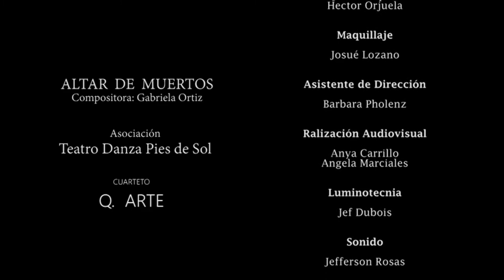GERARDO ROSERO - TEATRO DANZA PIES DEL SOL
La Asociación Teatro Danza Pies del Sol. es una entidad sin ánimo de lucro, constituida legalmente en octubre del 2009, sin embargo, desde el año 2000 ya veníamos desarrollado nuestras labores artísticas y culturales. Dentro del marco de la construcción escénica indagando en ejercicios de creación colectiva partiendo de la experiencia de la danza con la maestra Katy Chamorro, Edgar Sandino, Jaime Barranco y Johhan Kesnik. sin abandonar el saber ancestral de nuestros territorios de origen el departamento de Nariño, y desde hace treinta años incursionamos en Bogotá con gestos festivos de comparsas en varias localidades y principalmente en Ciudad Bolívar y Sumapaz.
Hemos escenificado piezas de danza y teatro, la dramaturgia y creación del director, el maestro Gerardo Rosero y el equipo creativo, el reto de montar, investigar y desentrañar dramaturgias en las artes escénica se construye un lugar por la expectativa que deriva en realizar un trabajo de texto-movimiento y en segundo término porque el colectivo empieza a constituirse como un proceso donde mayoritariamente participan actores y danzarines indígenas y residentes en Bogotá Colombia.

Las actividades artístico-culturales deben estar orientadas a mejorar la integración social, transformar la comunicación que existe entre los miembros del conglomerado social, hacer activos los procesos culturales de aprender a educarnos y educar a los futuros artistas que surjan a partir de los procesos y proyectos que son fundamentales como medio de expresión y transmisión de los valores culturales no solo entre generaciones sino entre pueblos.